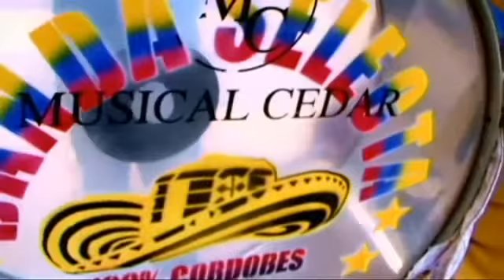INICIÓ EL FESTIVAL DEL DIABOLIN 2017 ALBORADA MUSICAl PUEBLO NUEVO CORDOBA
EL- XIV - FESTIVAL DEL DIABOLIN INICIÓ CON UNA ALBORADA MUSICAL POR LAS PRINCIPALES CALLES DEL MUNICIPIO ASISTIENDO LA PRIMERA AUTORIDAD  DR. OVIDIO HOYOS Y DEMAS CIUDADANOS AMANTES DEL FOLCLOR. Y LAS TRADICIONES.